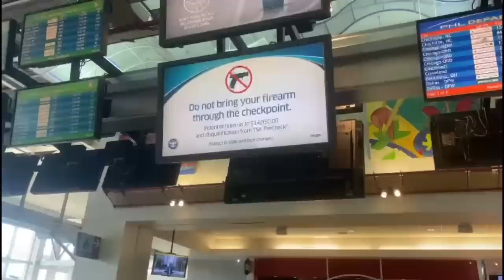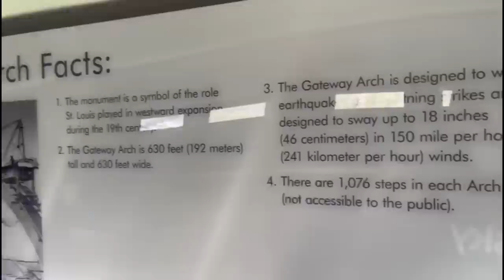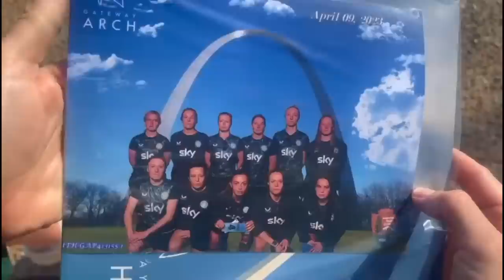WEE VLOG 16- PARTY IN THE (r)U(e)S(h)A...JOIN ME AND THE IRELAND WNT IN TEXAS AND MISSOURI!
Loads of chatting rubbish with the girls and having some fun.
Day trip out in Saint Louis visiting the Arch.
Come see what the girls get up to at the airport.